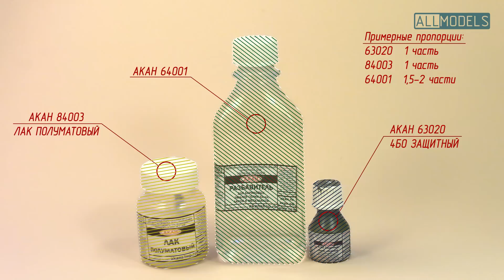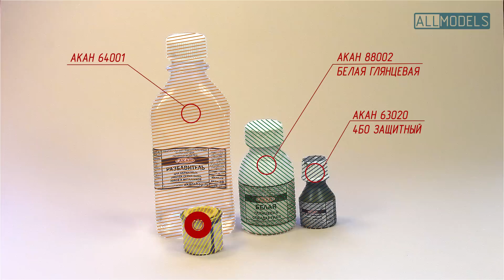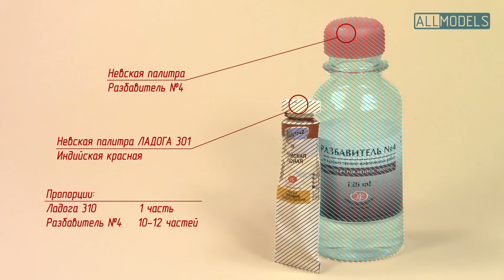Сборка 1/35 Моделист Танк ИС-3М part 18 step by step video build IS-3M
Помочь проекту: яндекс кошелек 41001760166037
BTC 19Zy73LVDX4WnEbuJ7DmKdPPGqDhPRgQXi
2:04 грунт, 4:51 прешейдинг, 7:45 базовый цвет, 12:25 цветовая модуляция 20:59 лак, 21:47 фильтр, 24:33 масляные точки, 33:43 смывка